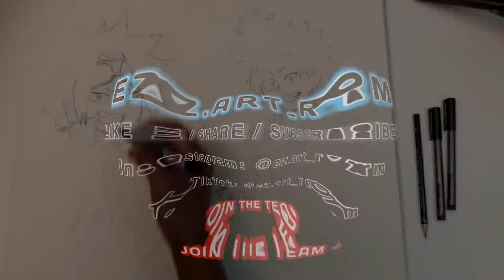My Hero Academia Speed Painting | Acrylic Painting | Anime Art | Fanart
Not long ago someone asked me to do a painting of this 3 characters. It took me quite some time to do it but ir was worth it, I love the outcome of this painting. Hope you all like it to.

( The largest spray painting that I have ever done)
(Easy Abstract painting using acrylic paint and spray paint)
( New Abstract Painting Using A New Technique / Easy / Acrylic / Demonstration / Relaxing )
(Spray Paint Art - I made this painting for a family member)
(Custom Air Force 1's | Itachi Uchiha and Shisui Uchiha)
( Custom Air Force 1 - Super Bowl Edition Kansas City Chiefs and Tampa Bay Buccaneers )
(custom Air Force 1 Louis Vuitton)
(Custom Air Force 1s Color Change by Sunlight Pink to Violet)
(1st Custom Air Force One’s Monkey D Luffy)